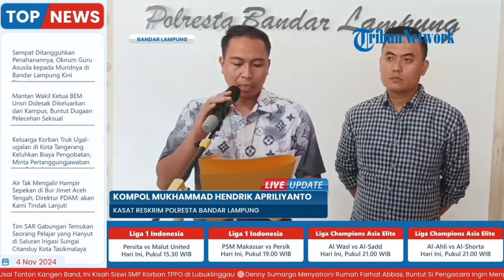Guru SD Cabul Bebas seusai Serahkan Uang Rp 50 Juta & Sertifikat Tanah, Kembali Ditahan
Laporan wartawan Tribun Lampung - Hurri Agusto
TRIBUN-VIDEO.COM- Oknum guru berinisial FZ mendekam di sel tahanan Mapolresta Bandar Lampung setelah penangguhan penahanannya dicabut polisi.

Penyidik kepolisian akhirnya menahan oknum guru setelah menjadi tersangka asusila terhadap muridnya sendiri.

Penahanan oknum guru FZ oleh penyidik Polresta Bandar Lampung sejak Sabut (2/11/2024) kemarin.(*)

Program: Live Update
Host: Yustina Kartika Gati
Editor Video : Rifqi Khusain
Uploader: Unzila AlifitriNabila